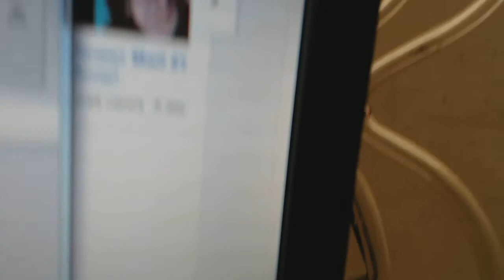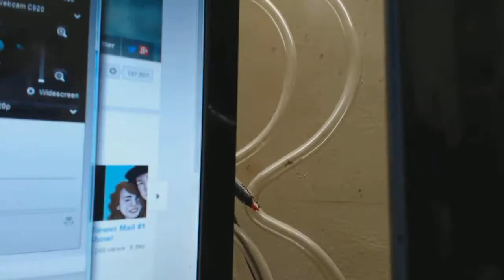Galaxy 2 cb radio pt3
Galaxy2 cb radio